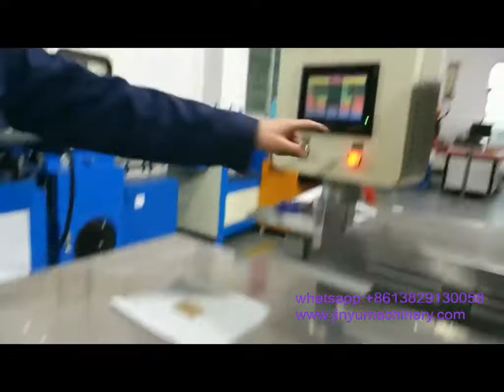Multi needle point silicone trademark embossing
we are a factory,You can get the factory price.